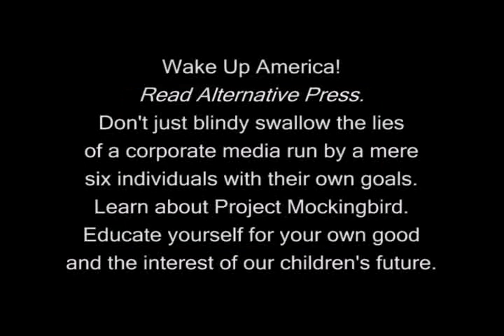1964 Mario Savio Speech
Wise words that still resonate truth to this day.